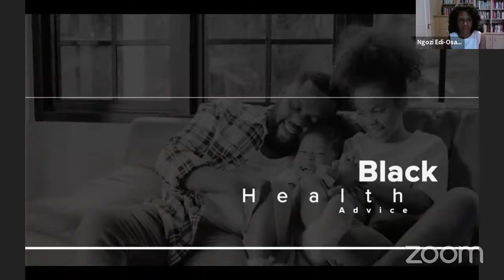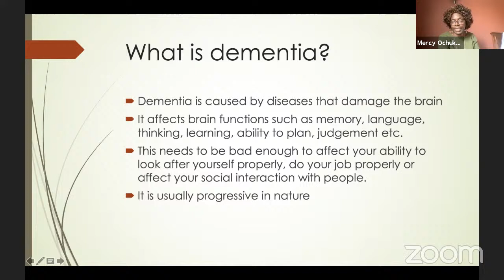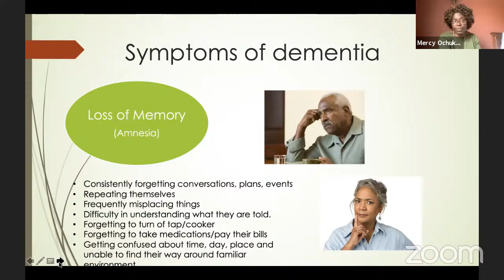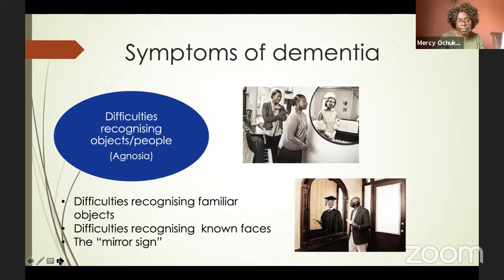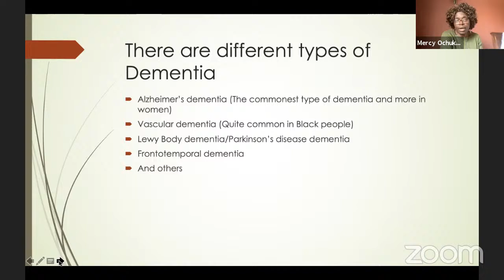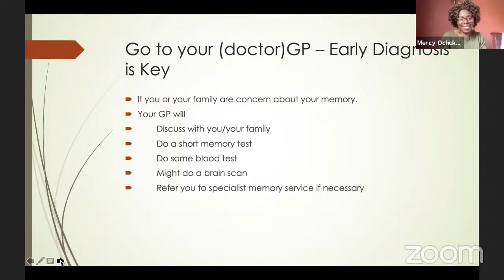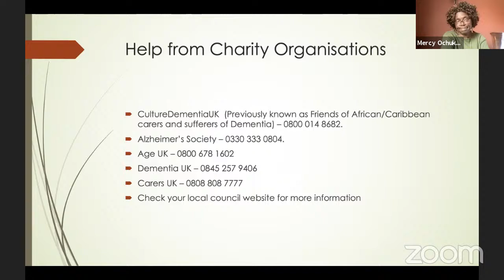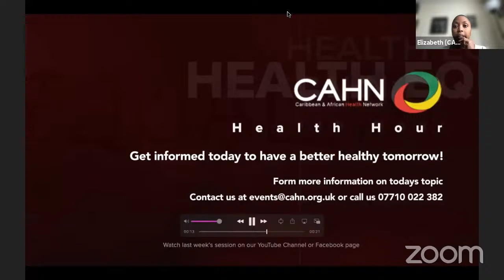CAHN Health Hour - Dementia in all age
Date: 9th October 2021
Topic: Dementia in all age
Guest speaker: Dr. Mercy Ochuko-Emore